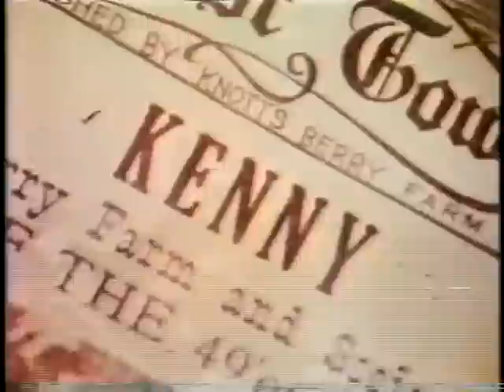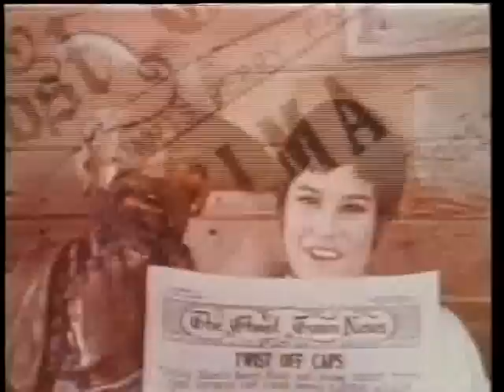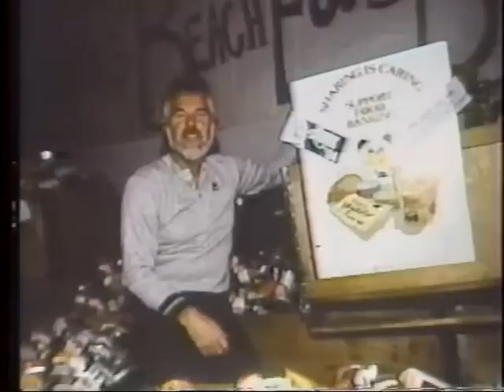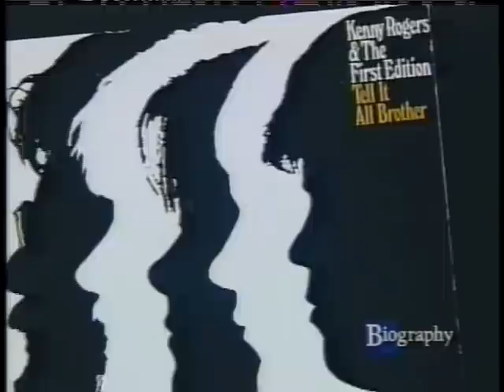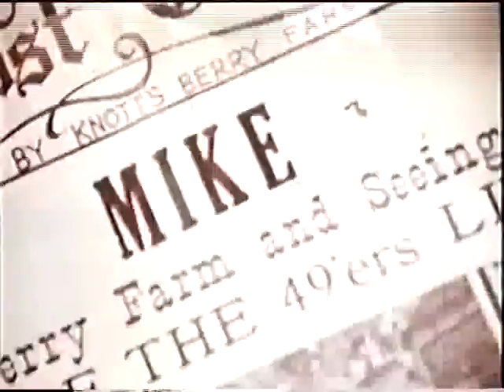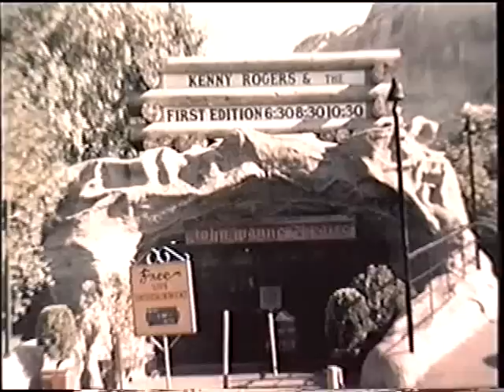Kenny Rogers & The First Edition History